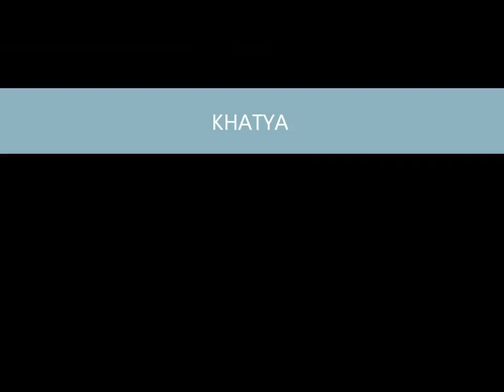Khatya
Khatya, nepali street children, nepali children, speakingnepali.com, nepali school, help street children, learn and speak nepali,